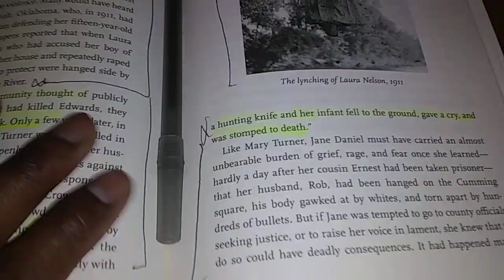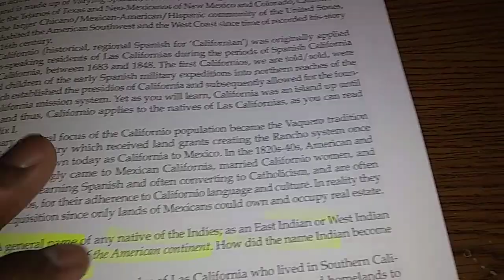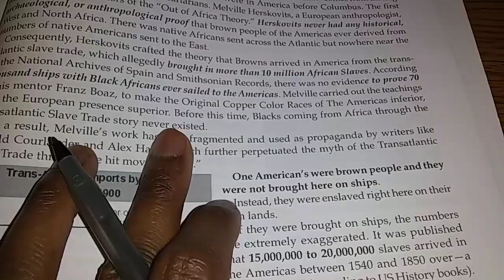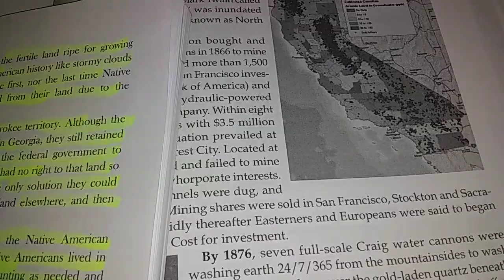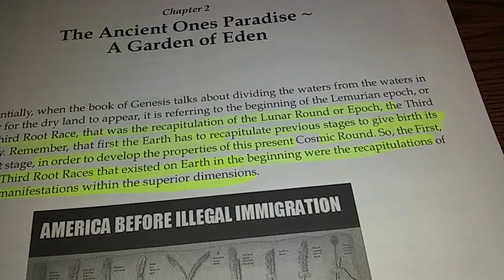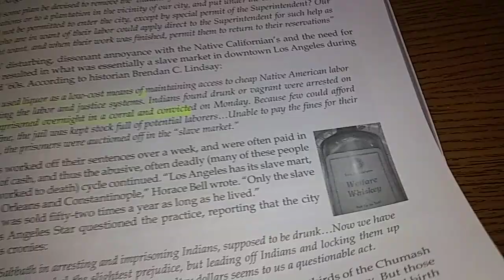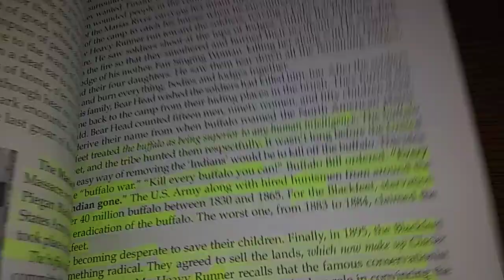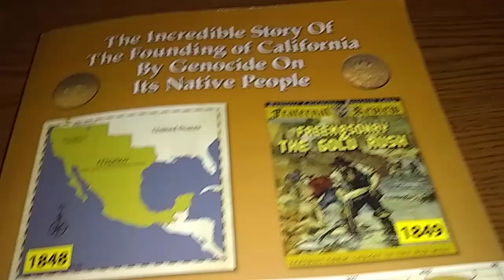The Tragic Story of Lake Lanier Part 2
The  killings and pillaging and raping that took place in Oscarville Georgia